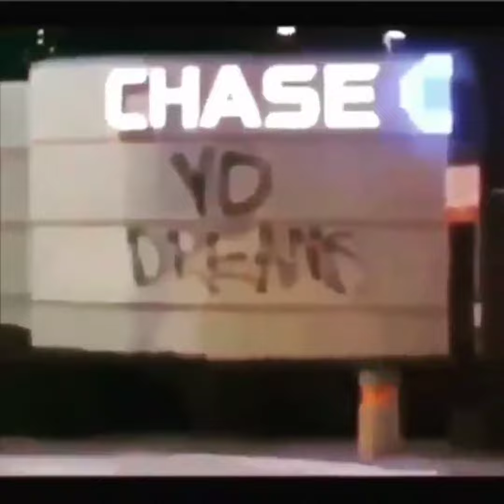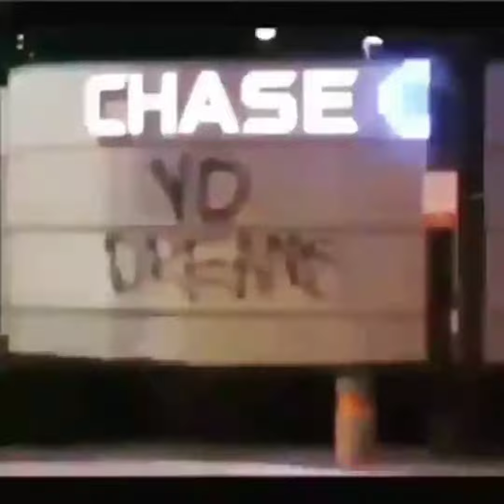Hella Heart Eyes//Wassup Rocker⑅˖♡